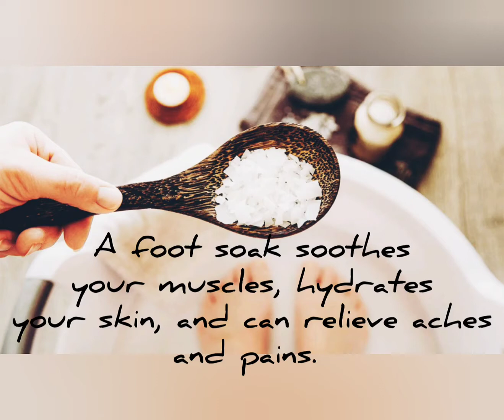🌹Refreshing Rose foot soak🌹